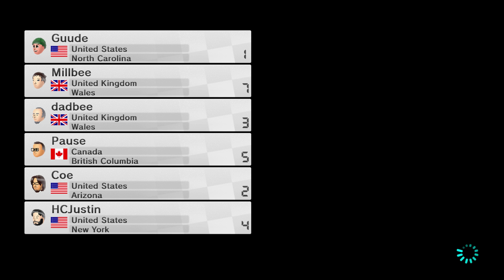Mario Kart 8 | WHACKA WHACKA - Online Multiplayer